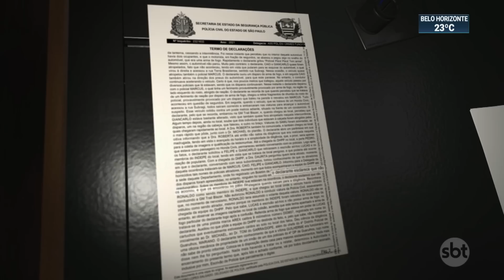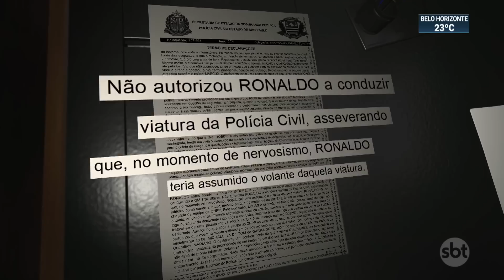Falsos policiais atiram em operação que matou inocente | SBT Brasil (19/01/22)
A Corregedoria descobriu a atuação de uma milícia dentro da corporação da Polícia Civil de São Paulo. Documentos comprovam que dois homens armados, que não são policiais, também atiraram em uma operação que resultou na morte de um jovem e de um idoso, há quase dois meses, na capital paulista